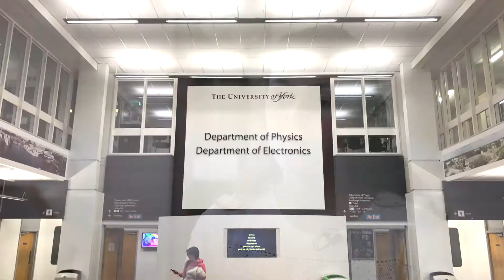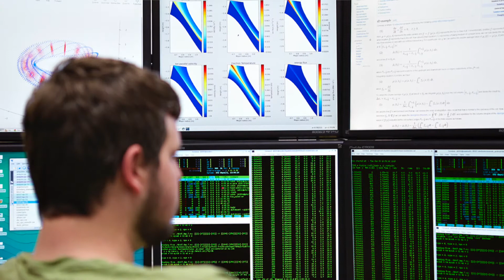Physics + Business = Future Career | PwC Year in Industry placement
What will you do with your physics degree? Take your communication, teamwork and leadership skills and experience to Big Business.

Anya, a physics student from York, spent a year at PricewaterhouseCoopers in London. Here's her story.